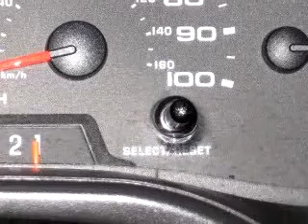2007 Ford E-350 08857 Dch Academy Honda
2007 Ford E-350

 33,568 Miles

VIN - 1FBNE31L37DA26620

Dch Academy Honda knows you want more than just a car. You have a purpose for your vehicle. Imagine driving this Silver Clearcoat 2007 Ford E-350, equipped with an 8 Cyl. engine  and an automatic transmission with  33,568 miles. Enjoy this utility van with features like Cruise Control, AM/FM Stereo Radio, Power Steering, Power Door Locks, Power Windows, Radial Tires, Tachometer, and much more. Get where you need to go, enjoy ...